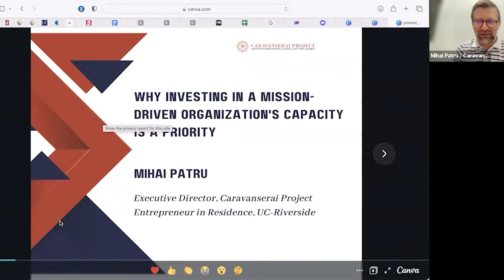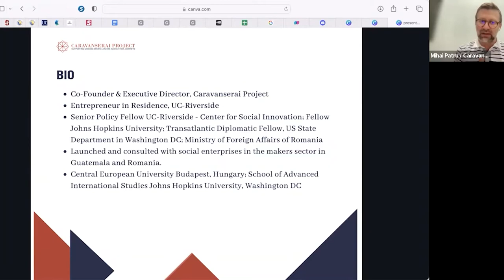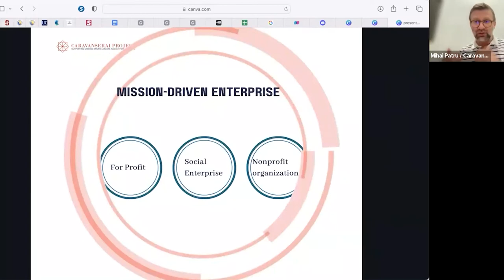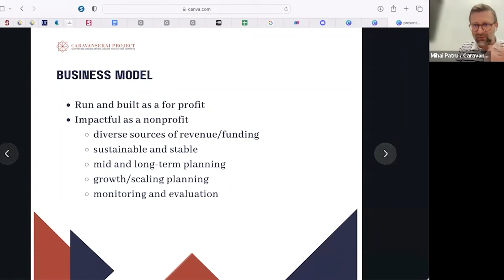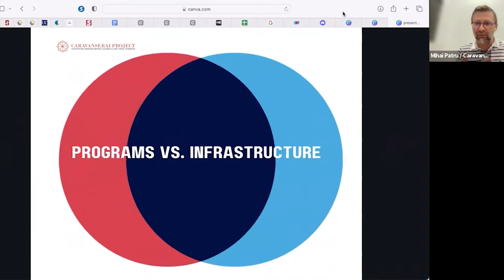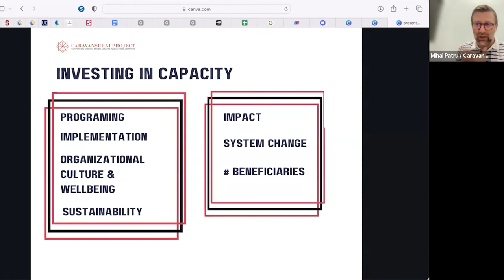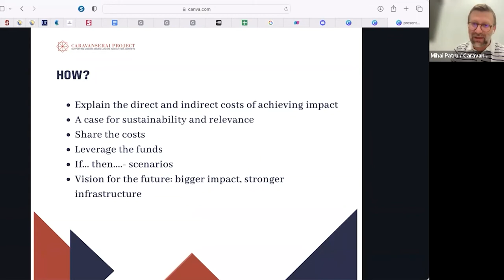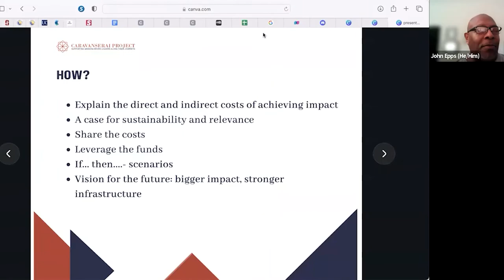WAOU Virtual Café: Why investing in mission driven organizations' capacity is a priority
Learn about the importance of mission-driven organizations in today's world! Join us for a talk with an expert in the field of social entrepreneurship and leadership, Mihai Patru from the Caravanserai Project. Mission Driven organizations serve their community; they exist to solve problems. They adapt to change, because they're driven by solving the problem, not by selling the services. They aim for the long-term and make more considered decisions versus simply jumping on the next best opportunity.

About our guest: Mihai Patru is the Executive Director of Caravanserai Project, a social impact venture working to support mission-driven organizations and an Entrepreneur in Residence on Social Entrepreneurship at the University of California in Riverside. Prior, he served as a Senior Fellow at the School of Public Policy, University of California in Riverside where he designed and launched the first social entrepreneurship pre-accelerator program. He started his professional career as a diplomat with the Ministry of Foreign Affairs of Romania and served in various positions from desk officer to advisor to the Minister of Foreign Affairs and the Deputy Minister for Global Affairs. Later, he joined the Center for Transatlantic Relations at Johns Hopkins University in Washington DC as a Senior Fellow.